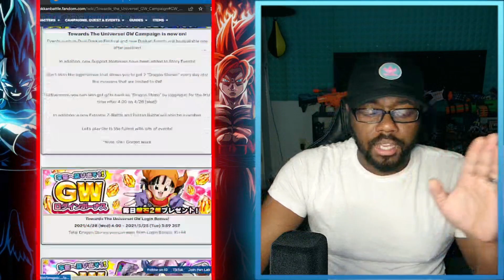IT'S TIME FOR THE ANNUAL GLOBAL DOKKAN BATTLE WAITING GAME BEFORE GOLDEN WEEK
We don't know what Dokkan Battle are planning this year, so all we can do is wait lol.